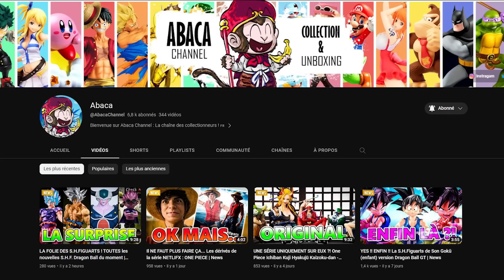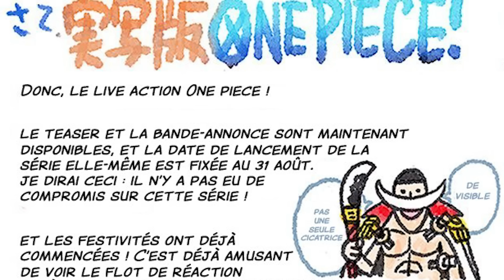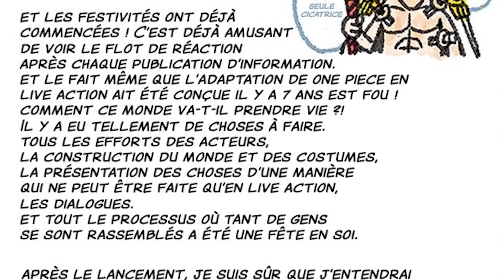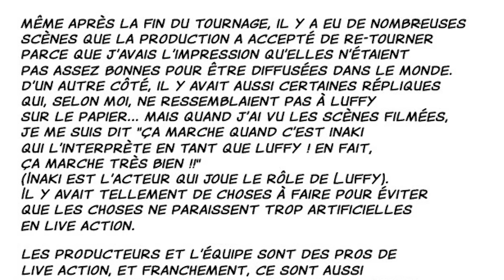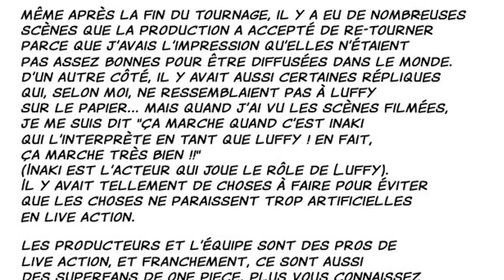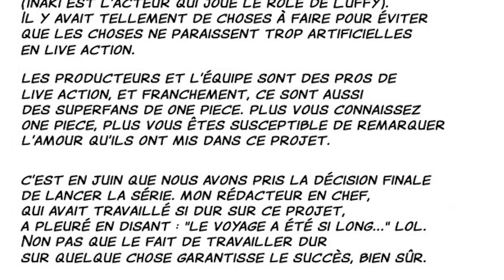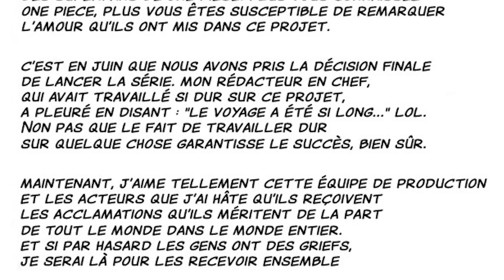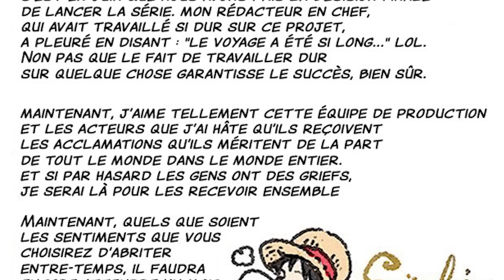ODA S'ATTEND AUX CRITIQUES ! One Piece Série Netflix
Oda a un message pour nous concernant les news autour de la série Netflix One Piece
► Rejoignez cette chaîne pour bénéficier d'avantages exclusifs :

▬▬(Crédits)▬▬
Logo & Animations : Max
Vidéo : Léo & Max
Montage : Max